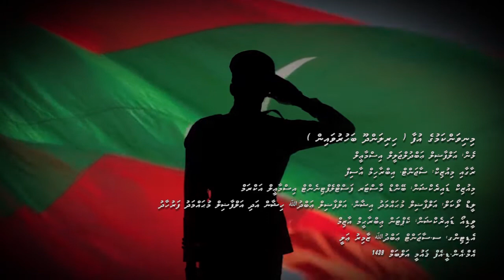MINIVANKAMUGE UFAA (HIRILANDHOO BAHURUVA)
Lyrics: Abdul Jaleel Ismail

Melody & Music: SGT Ibrahim Asif

Music Direction: Band Master FLT Ismail Akram

Lead Vocals:
Mohamed Ishan
Abdulla Hishan
Mohamed Faruhad

Video: MNDF Media & Publishing Service